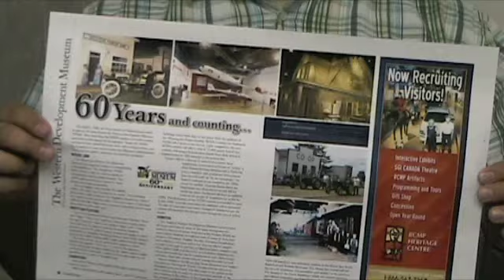Museum Guy Josh Hourie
Josh Hourie talks about his job at the Western Development Museum and the training he is taking with the support of the Aboriginal Participation and Upskilling Initiative.